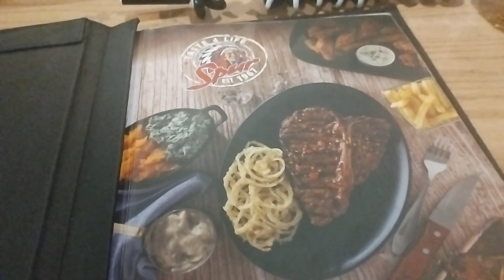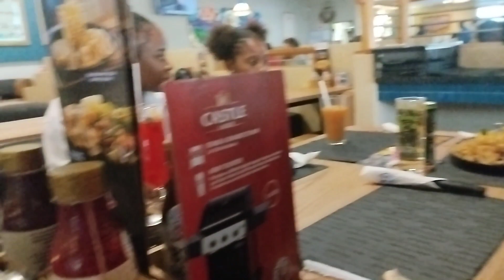Weekly Vlog:Graduation day/Family branch/Many more....